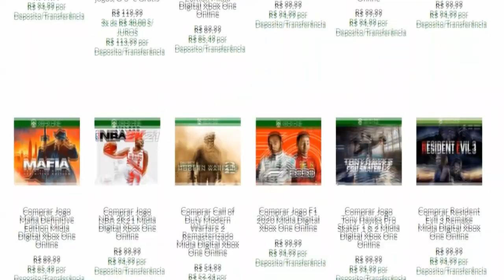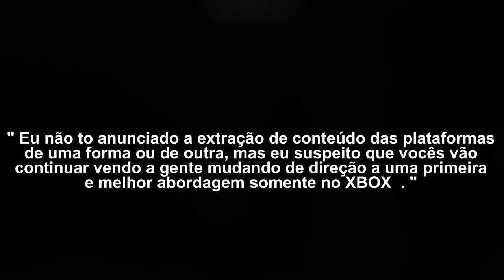XBOX CONFIRMA : JOGOS DA BETHESDA CONTINUARÃO SAINDO NO PS5 !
Com mudanças de informações recentes o diretor de finanças da microsoft acabou de atualizar detalhes sobre os próximos lançamentos da Bethesda, bora conferir.